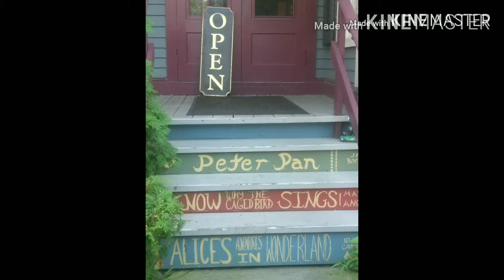The Light in the Ruins by Chris Bohjalian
Latest book discussion at RoysBookReviews - Stay safe with masks and books at the ready!